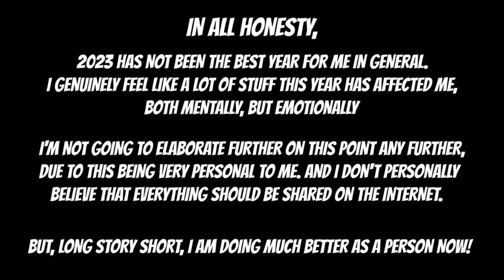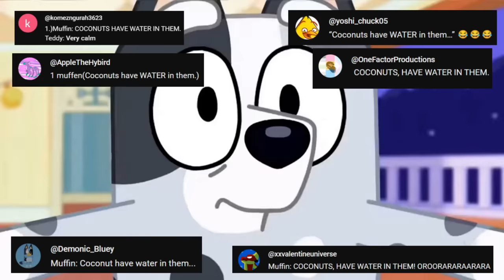Muffin Heeler Once Said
Hey guys! HAPPY NEW YEARS!!! Thank you all so much for the massive amount of support to my channel! Let's hope 2024 makes things even better!!!